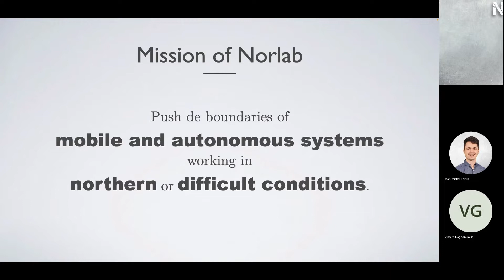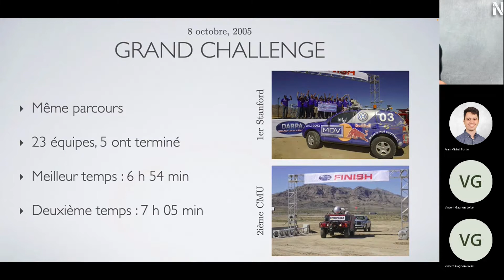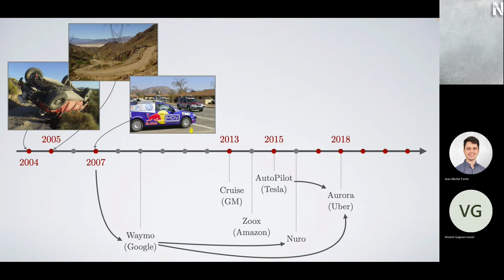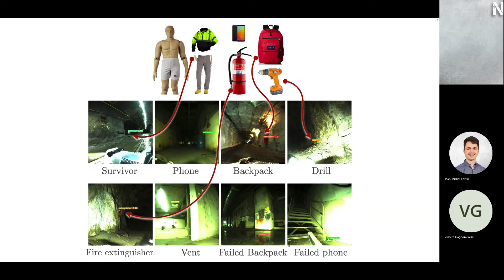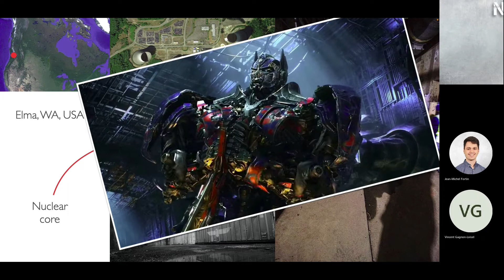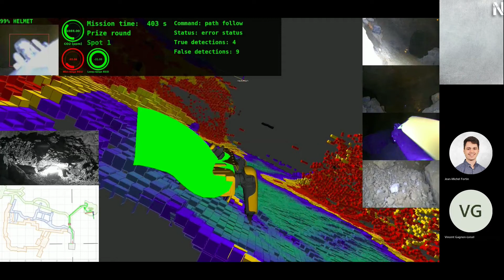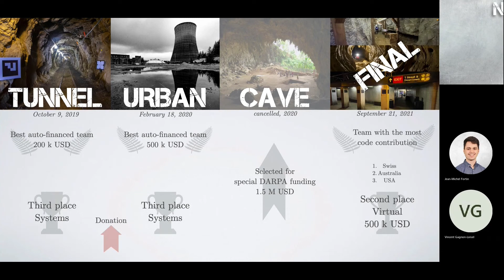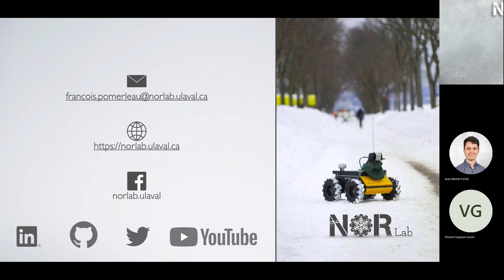Historique des véhicules autonomes - Séminaire VAUL / Norlab #1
Dans ce séminaire, François Pomerleau, directeur du Norlab, présente un historique des véhicules autonomes, en plus d'un survol des travaux du Norlab en robotique mobile en forêt et sa participation à la compétition DARPA Subterranean Challenge.

Cette série de séminaires a été mise en place pour introduire les concepts employés en robotique mobile. C'est une initiative du projet étudiant Véhicule Autonome de l'Université Laval (VAUL) et les présentateurs sont des professeurs et étudiants gradués du Norlab.